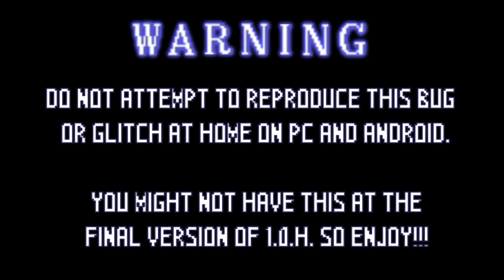✪ Never get a Game Over in Sonic SMS Encore Mode...✪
This video features an incredible bug present in Sonic 1 SMS Remake version 1.0.H. for private beta testers...if you have any problems with flashing lights I suggest you to not watch this video...thank you!

===Other Information===